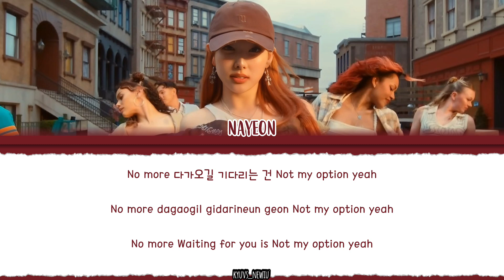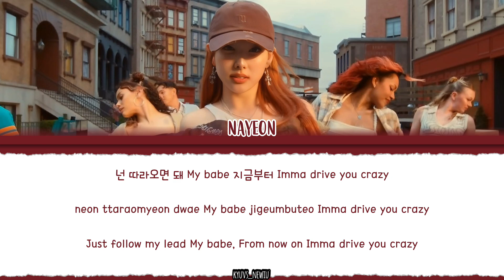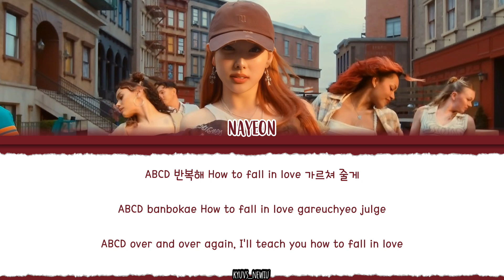NAYEON (임나연) – 'ABCD' Lyrics [Color_Coded_Han_Rom_Eng]